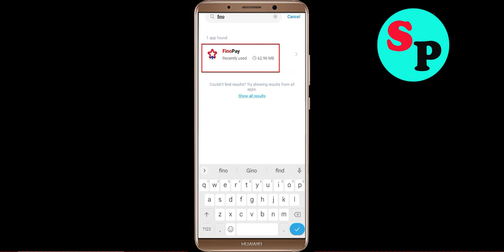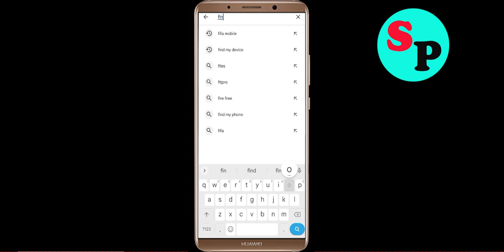Fix FinoPay Not Working / Loading / Not Opening Problem in Android Phone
FinoPay Not working / Loading / Not Opening Problem in Android & Ios Mobile Phone? Here's how to fix it or how to solve it. It will help you to get rid of FinoPay not working and not open problem.